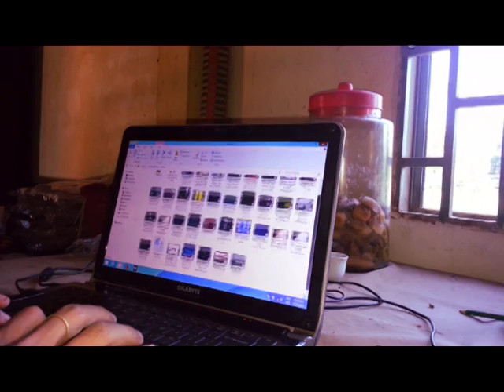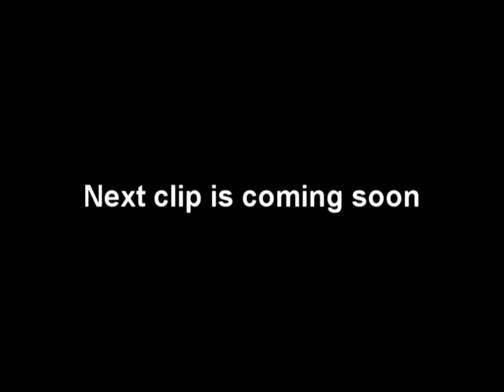Scopio holywood 2 Sna magic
This is my first video test about my self in the jasmine field.